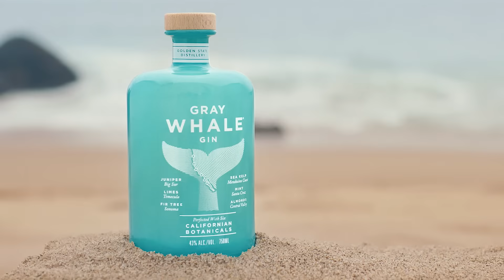Taste your way along the Pacific Coastline with every cool, refreshing sip of Gray Whale Gin.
Gray Whale Gin is perfected with six Californian botanicals foraged along the migratory path of the majestic Gray Whale. Gray Whale Gin proudly supports ocean conservation through our partnership with Oceana and 1% for the Planet.